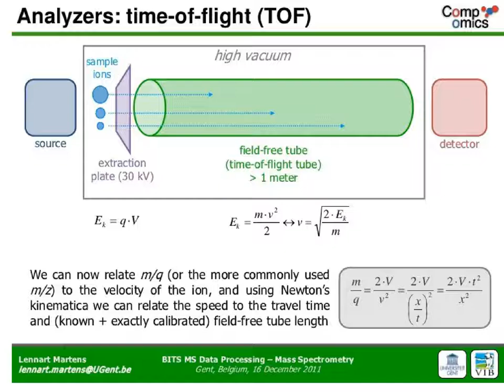Component n types of mass spectroscopy- sem 7